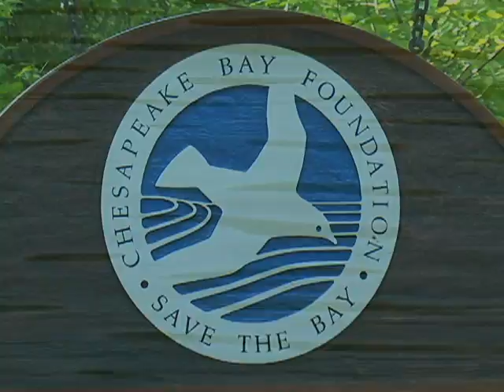Cleanup Effort, Over Decades, Fails to Restore America's Largest Estuary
Earlier this year, President Barack Obama issued an executive order to protect and restore the Chesapeake Bay, a unique estuary on America's Atlantic coast near Washington, D.C.  In response, the federal government is putting together a plan to crack down on pollution in the complex ecosystem. In the first of a series of reports on the Chesapeake Bay, VOA's Rosanne Skirble examines its long decline and the movement to restore it.